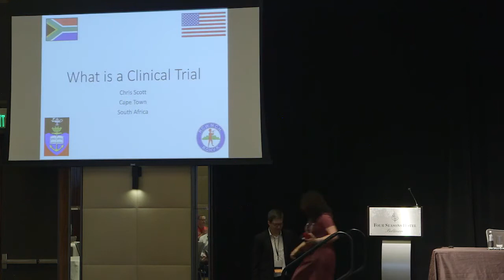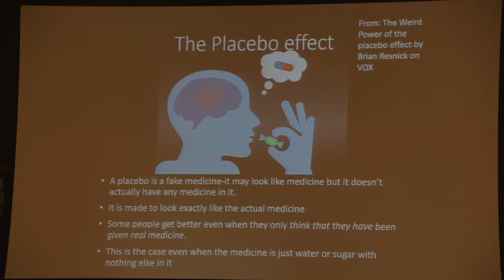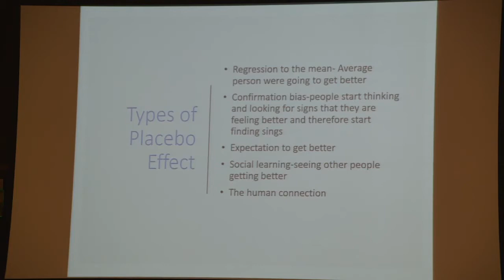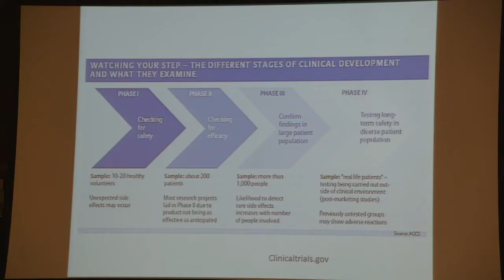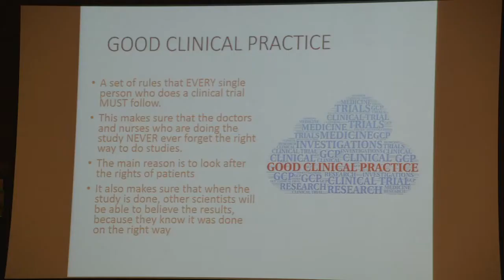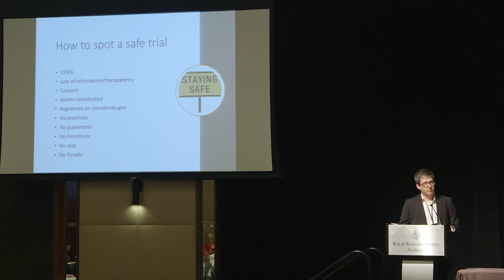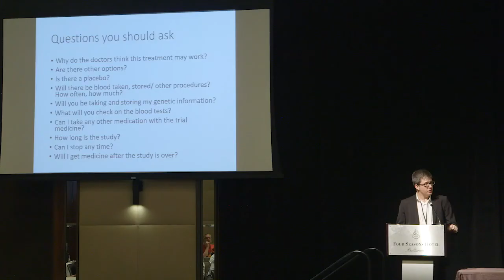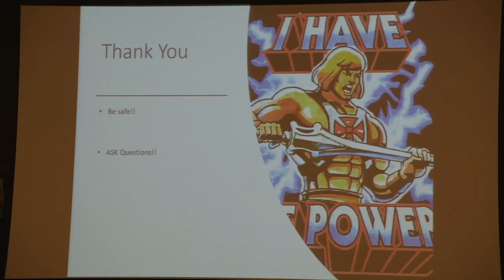Understanding Clinical Studies & Trials 1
Chris Scott, MD provides an overview of the drug development and approval process and the role you play in clinical trials.